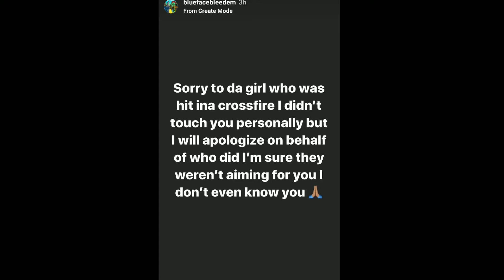Blueface Apologize to A Female that was hit in Club Fight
SupportthisTV